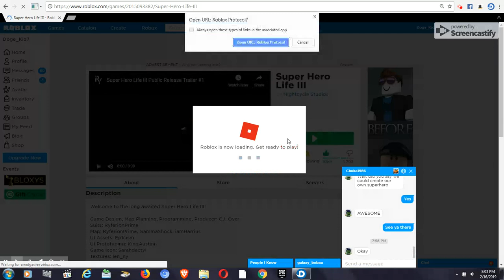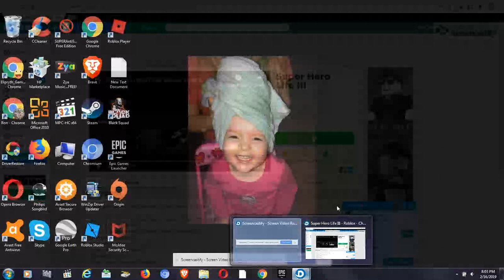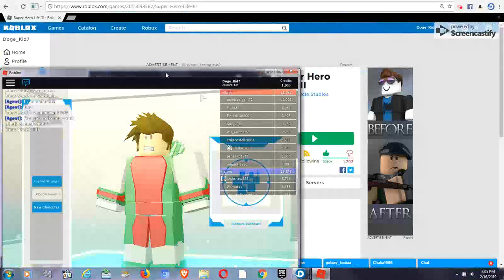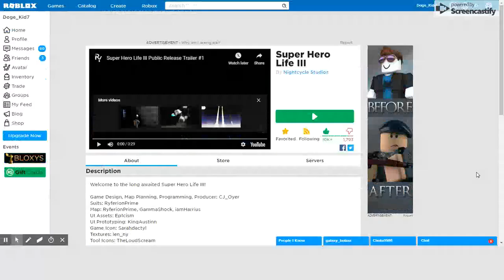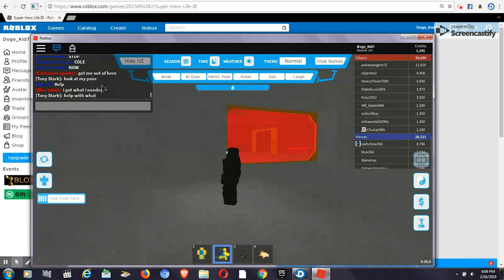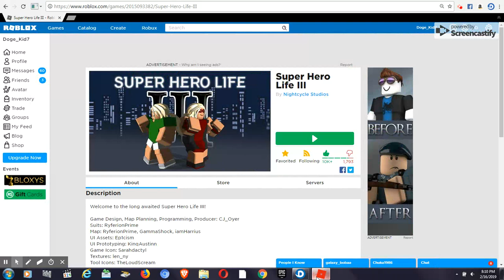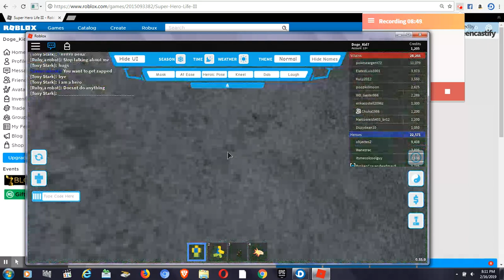Roblox SUPER HERO LIFE 3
Play this game with me